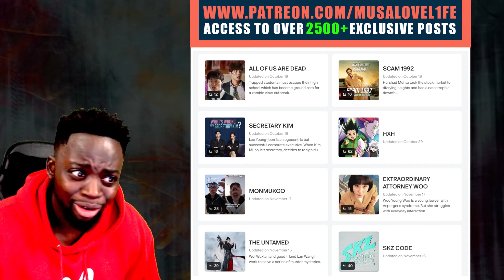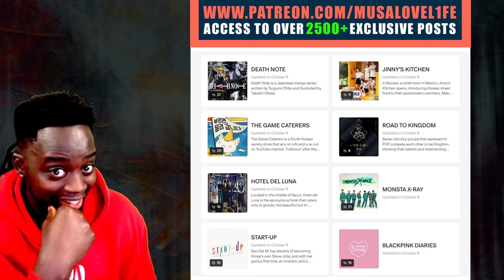BIBI & Jackson Wang - Feeling Lucky (Official Music Video) REACTION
BIBI & Jackson Wang - Feeling Lucky (Official Music Video)

LOVE L1FE ❤️🌍